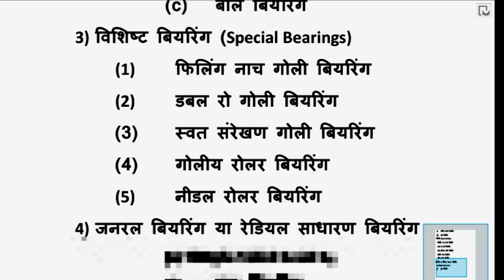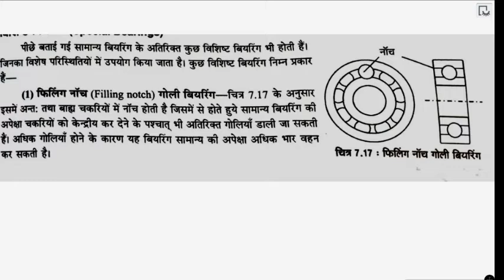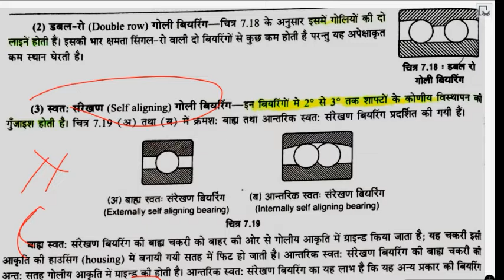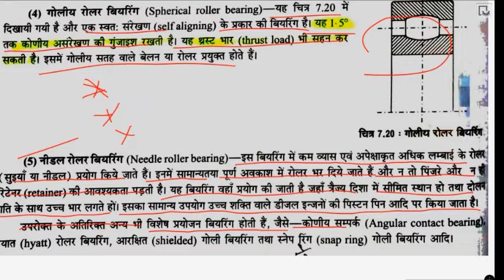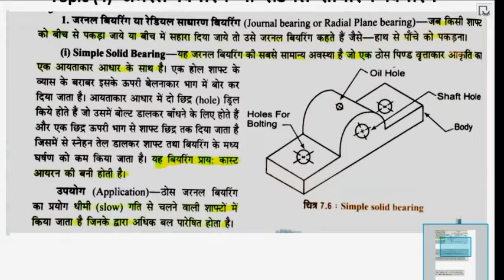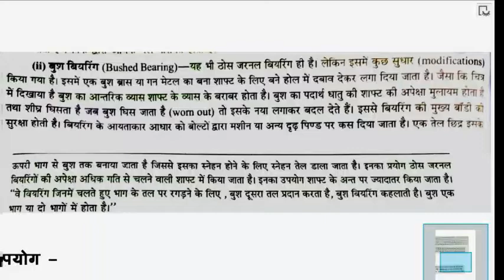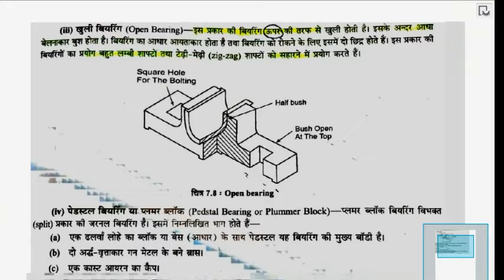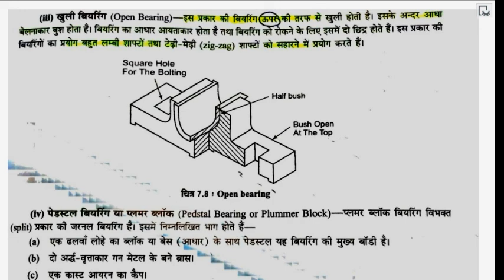Polytechnic Second Semester BMEE /BEE Chapter - 7 बियरिंग (BEARINGS)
BEE CHAPTER - 7 बियरिंग (BEARINGS)

bmee/bee_important_questions